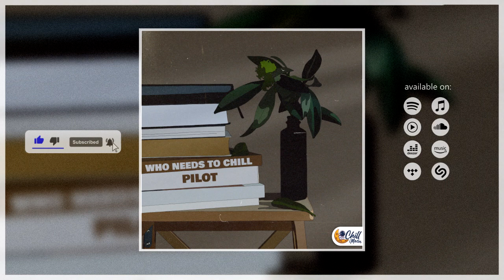pilot - who needs to chill x chill moon music (season 1 beattape)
First single extracted the beattape "Season 1" (full tape out on 29 mar 2023)
Featured on the editorial @Spotify @SpotifyforArtists  playlist "Chill Instrumental Beats)

Released by @chillmoonmusic